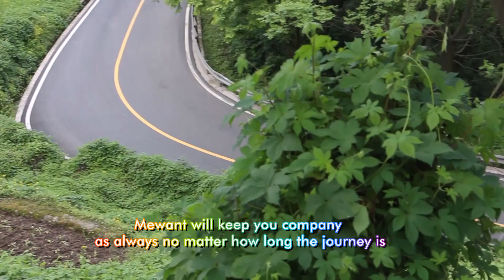MEWANT --- Merry Christmas ! 100 pcs free Christmas gift for you!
🎅🎅The most exciting day of the year is coming.

🎅🎅To express our best wishes to you all,
MEWANT 100 pcs free Christmas gift for you!

Come to join us, Have a nice Christmas together